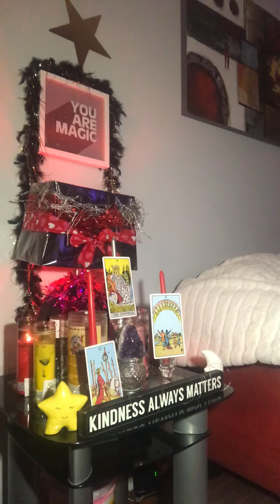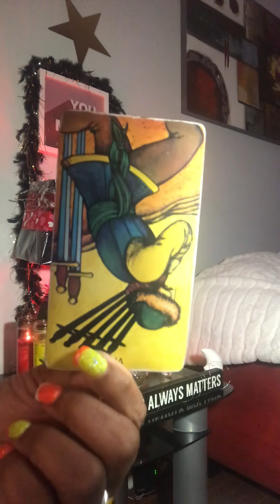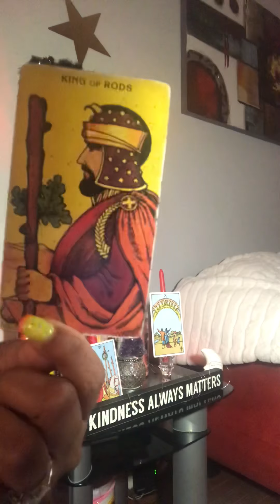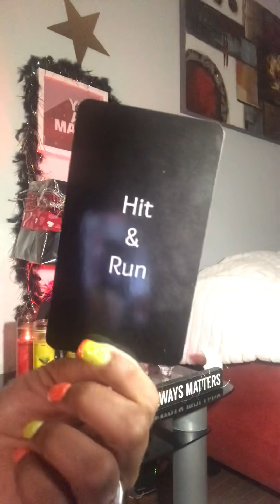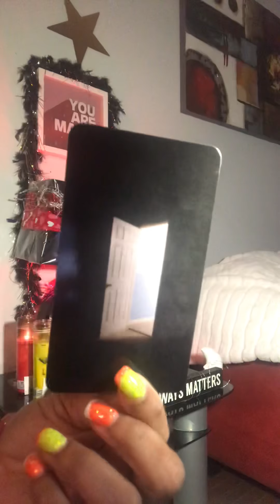DispOSE OF TRA$h 👈🏻👂🏼💥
PAYMENTS ARE BEING ACCEPTED NOW FOR MULTI MILLIONAIRE MANIFESTATIONS $120 THURSDAYS & SATURDAYS ONLY ! IF YOU WANT YOUR OWN CANDLE FOR MILLIONAIRE MANIFESTATIONS & STILL BE IN THE GROUP THE Candle IS  $105 Full GENeral readING $105 no tIME LIMIT♻️ eMERGENCY 🚨READING $155  WITH 12 to 24 HOURS YOU  RECEIVE WithIN 12/24 HR TIME LIMIT ♻️ FULL LOVE READING $155 PROTECTION CANDLE $105 HEX REMOVAL $105 BITCH SHUTUP STOP BANISHING MY NAME & TALKING TO MUCH SPELL 3 NAMES 100$ INCLUDING SPELL I DO ON A DAILY BASIS FOR PEOPLE I NO THAT TALK TO MUCH AN PULLING MY ENERGY IN OTHER WORDS A HATER 💥🥰👅🤔🔥

$itsmytime2shine1978